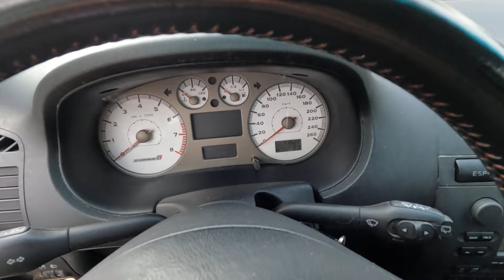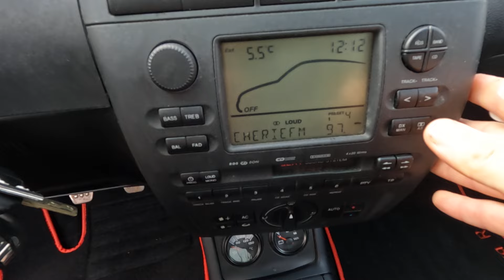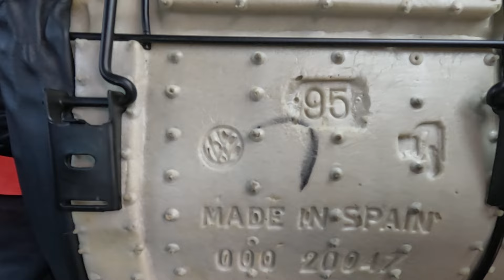SEAT Ibiza 6K2 CupraR 2002 - 1ère partie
présentation Seat Ibiza Cupra R 6k2  180cv